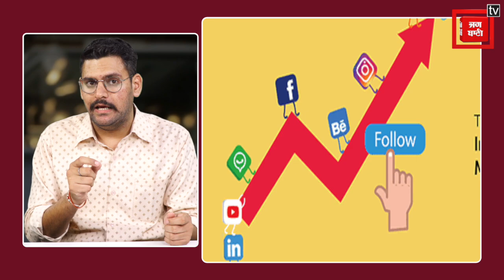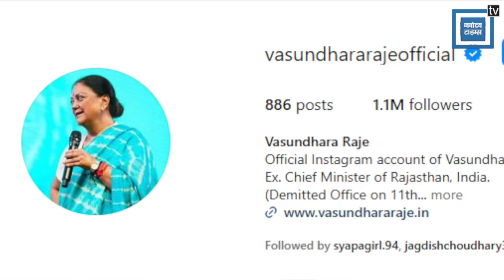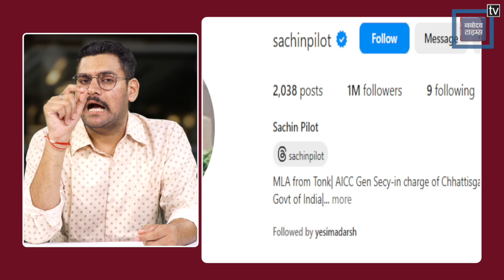Social media का असली Baazigar कौन? राजस्थान के तीन धुरंधर! | Netaji Ki TRP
राजस्थान (Rajasthan) की राजनीति (politics) के तीन धुरंधर – वसुंधरा राजे (Vasundhara Raje), अशोक गहलोत (Ashok Gehlot) और सचिन पायलट (Sachin Pilot) – सोशल मीडिया (social media) पर भी धूम मचा रहे हैं। वसुंधरा राजे (Facebook) पर 9.5 मिलियन फॉलोवर्स के साथ सबसे आगे हैं, जबकि गहलोत (Twitter) और पायलट (Instagram) पर अच्छी पकड़ रखते हैं। इनके बीच की फॉलोवर्स रेस (followers race) वाकई में दिलचस्प है।

Produced By: Punjab Kesari Rajasthan
Script Edited By: Raunak pareek
Video Edited By: Narendra Singh
Video Journalist: Afjal Khan
News Location: Jaipur